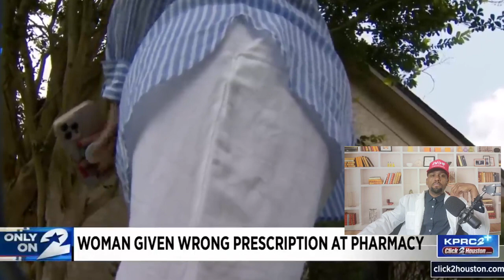Patient gets wrong medication CVS offered 5k